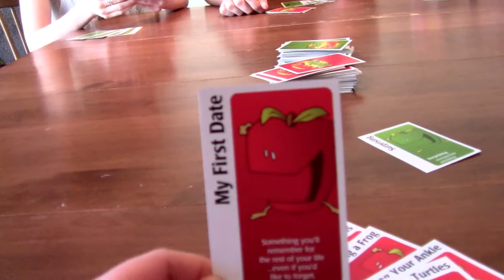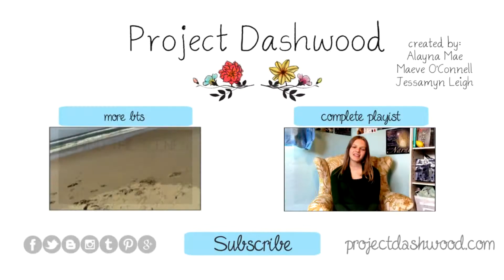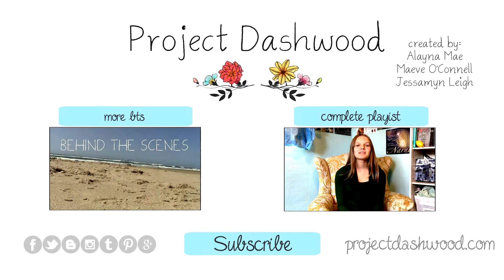Blooper Reel #2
More behind-the-scenes nonsense from the filming of Project Dashwood episodes 21-40.

Project Dashwood is a modern webseries adaptation of Jane Austen's Sense and Sensibility, created by Alayna Mae, Maeve O'Connell and Jessamyn Leigh.

Cast and Crew featured in BTS footage:
Amos Anderson
Andrew Anderson
Amelia Hahn
Stephanie Hough
Jessamyn Leigh
Alayna Mae
Jessee Moomey
Conor O'Brien
Liam O'Connell
Maeve O'Connell
Heather McDonald Rockwell
Margie Zerr

Sound Director: Andrew Anderson